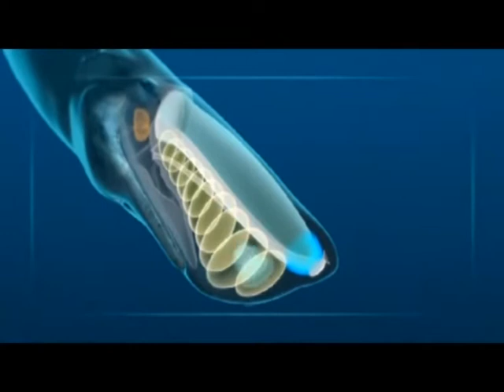I CAPODOGLI SPIAGGIATI SUL GARGANO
Servizio realizzato da Piero Russo